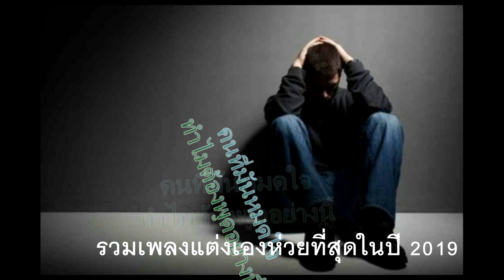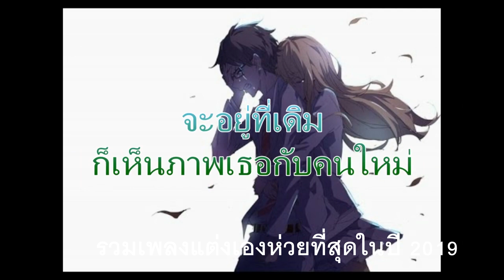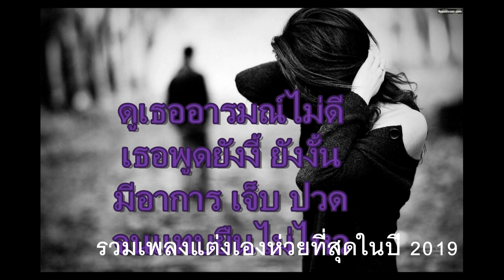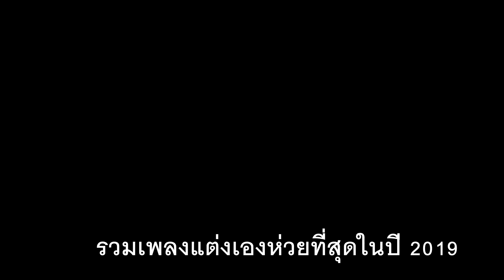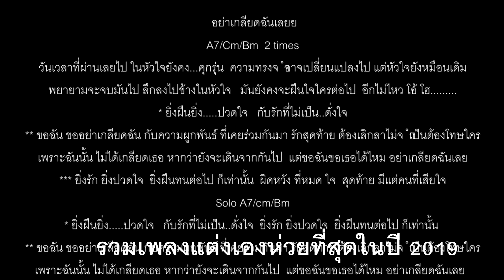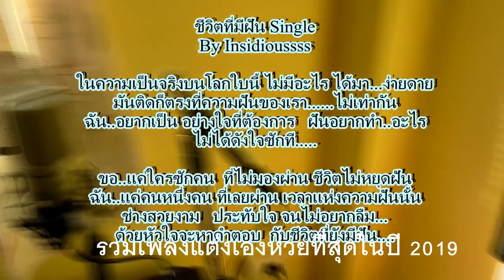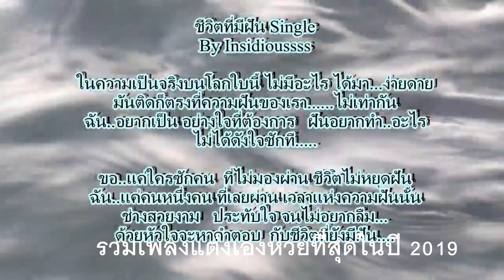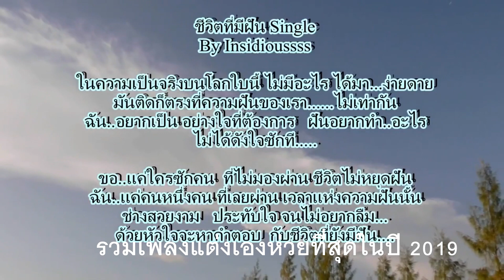รวมเพลงแต่งเองที่ห่วยที่สุดในปี 2019 อย่าฟัง!!! ถ้าไม่บ้าพอ